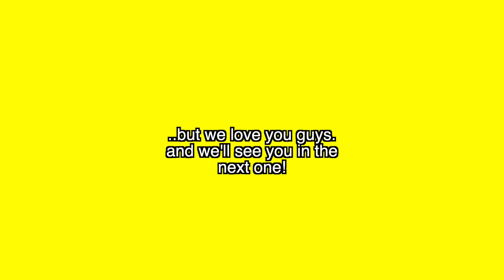DAY IN THE LIFE | THE BENSON TRIBE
heLLO guYS!!
this video is really to show you guys what we do everyday. nothing too special. we hope you enjoy the video. thank you all for the love and support
Get to know us:
Thomas (53) and Krystal (27) are in an age gap relationship. We have a two year old son and a one month old.  We met seven years go while working together. This year makes three years of us being married. Love is love no matter what and we want to promote that on our channel.